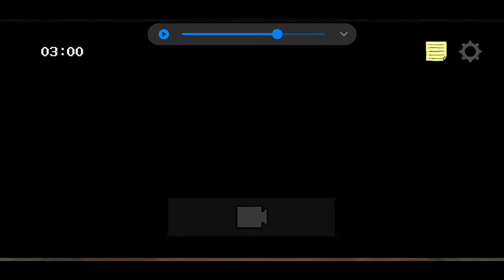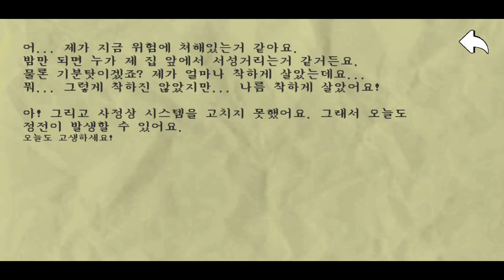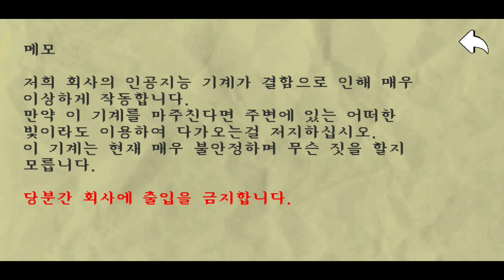사패테 야경 풀버전 (쪽지, 엔딩, 히스 포함)